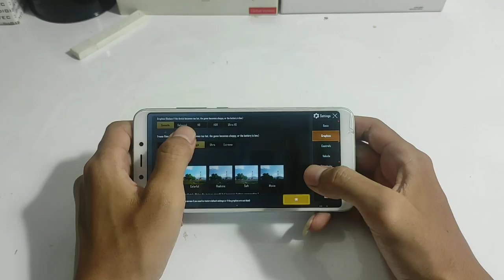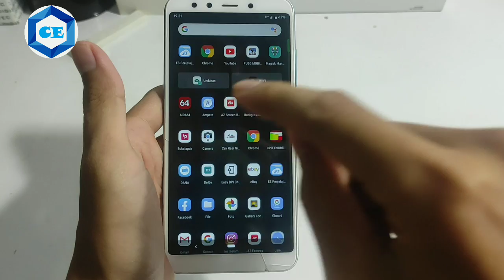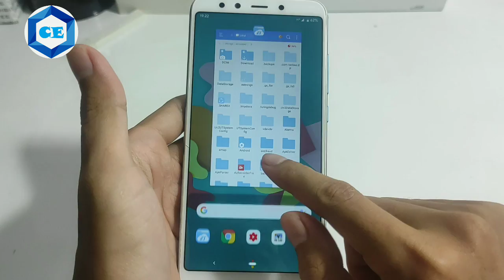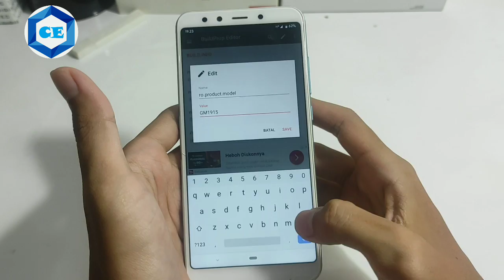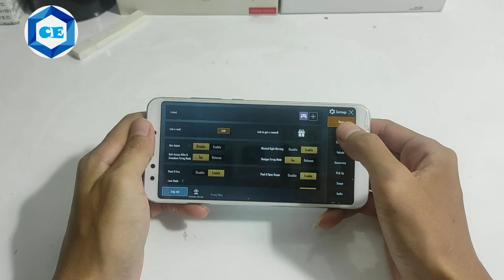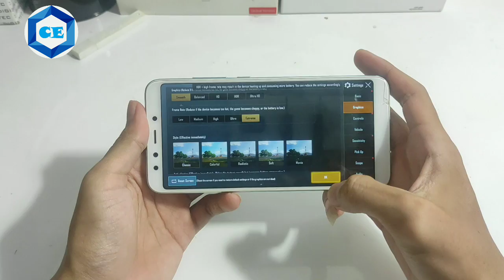Cara Terbaru Unlock Extreme 60 FPS PUBGM dengan Edit Bui1d pr0p | Aman Anti Banned Tanpa Reset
oke bosku sesuai judul di atas di video kali ini saya akan share tutorial cara Terbaru Unlock atau membuka setingan smooth extreme pada game pubg mobile
Paling aman dari Ban / banned Akun dengan metode edit build.prop pada hp kita tetapi syaratnya hp kita harus root dulu ya bosku. nah kenapa cara ini menurut saya cara paling aman untuk unlock setingan smooth extreme 60 fps di game pubgm saya kasih beberapa alasan .
-Tanpa tools aplikasi pihak ke 3 untuk pubgm
-tanpa merubah file file data pubg mobile nya

jadi yang kita edit itu system hp kita bukan file file pubgm nya seperti kebanyakan cara unlock smooth extreme seperti gfx tools,jm tools,kh tools,hex editor, config apalagi jelas memodifikasi data data file original pubgmnya jelas dengan cara edit build.prop ini jauh lebih aman. oke langsung aja tonton videonya bosku..